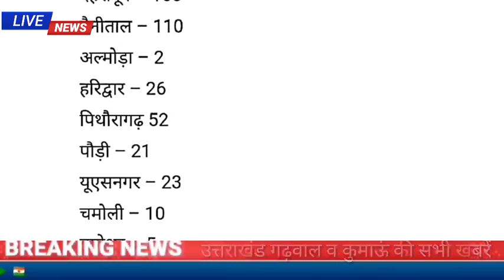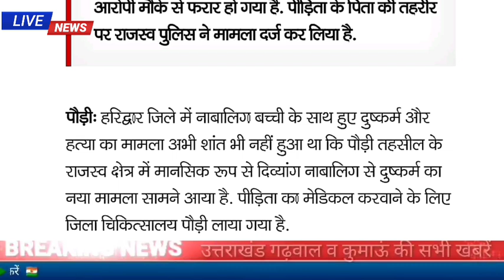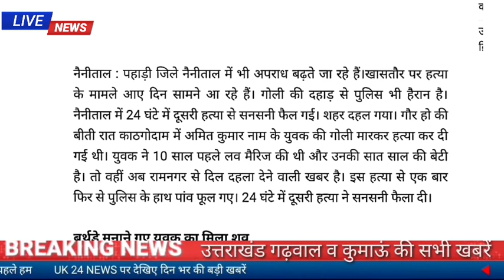25 दिसंबर उत्तराखंड में कोरोना के आज 468 नए मामले 5 लोगों की कोरोना से मौत उत्तराखंड की बड़ी खबरें